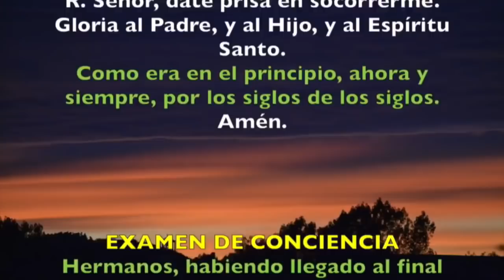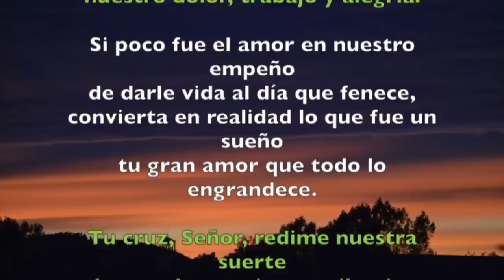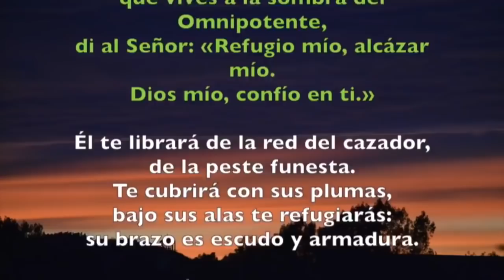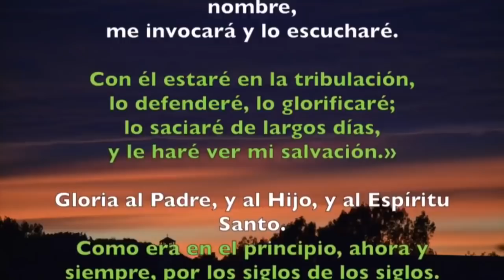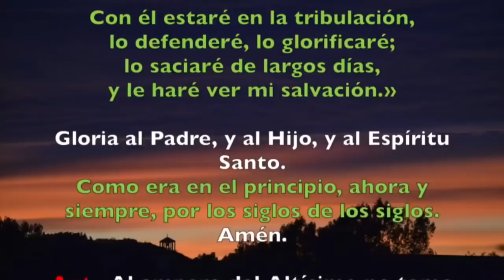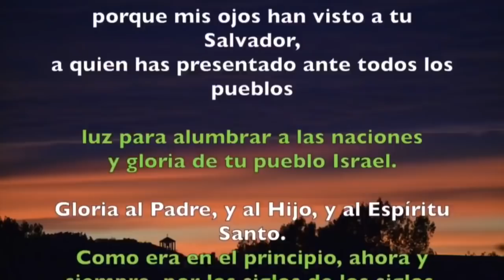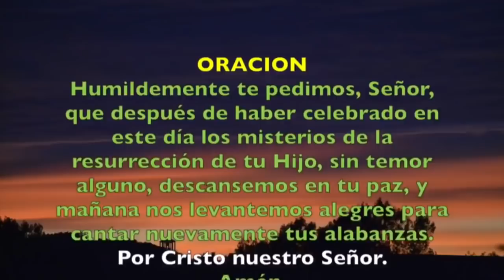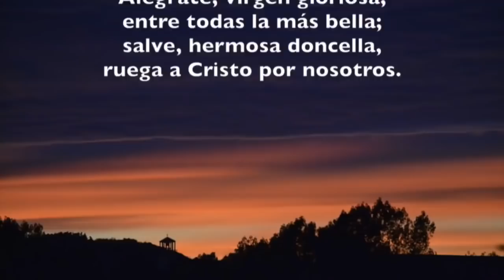Oración de la noche (Completas) DOMINGO 20 DE OCTUBRE 2019 | Padre Sam